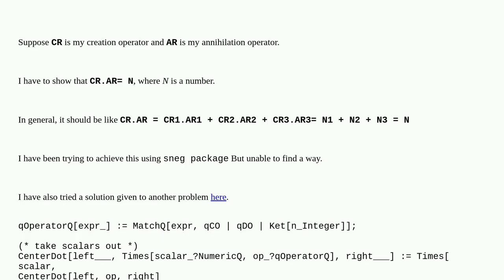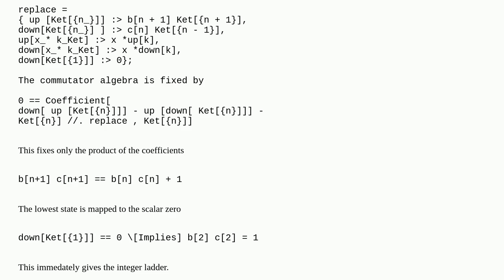Mathematica: Number operator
Number operator

A special thanks goes out to the community

  code-generation quantum-computing matrix code-request code-review